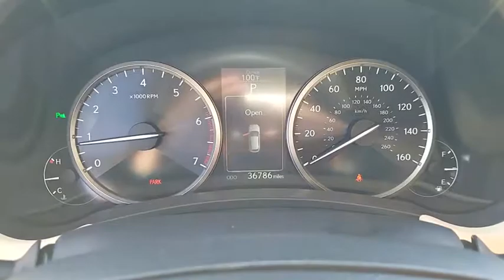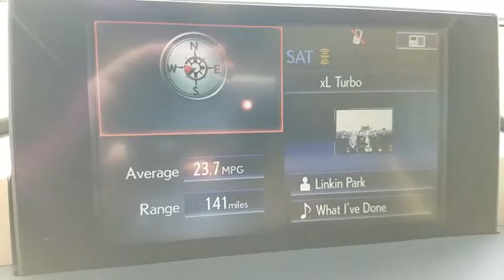2015 LEXUS NX Las Vegas, Henderson, St. George, Cedar City, Summerlin, NV 0PH19210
Eminent White Pearl Used 2015 LEXUS NX available in Las Vegas, Nevada at Lexus of Henderson. Servicing the Henderson, St. George, Cedar City, Summerlin, NV area.